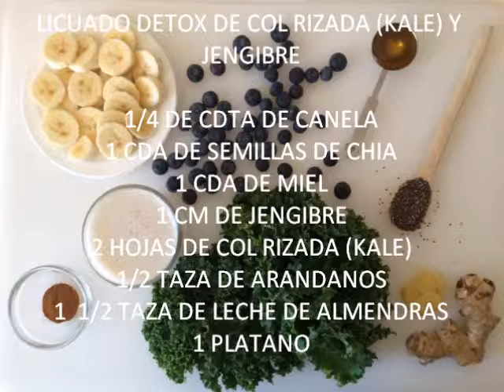Licuado detox de col rizada, kale y jengibre